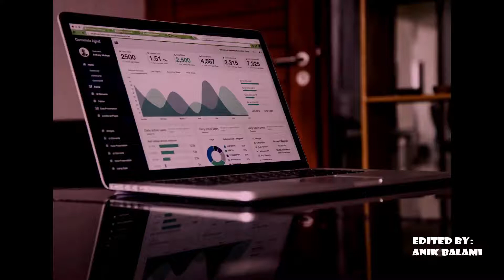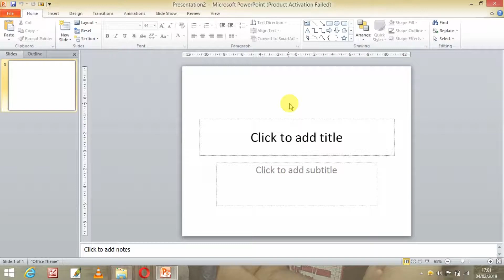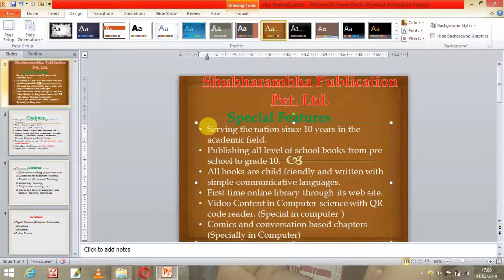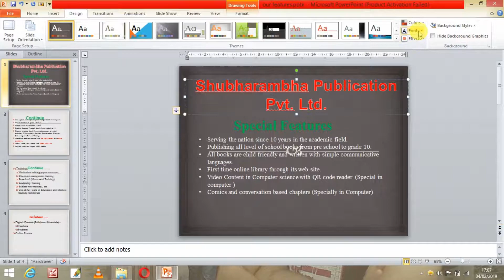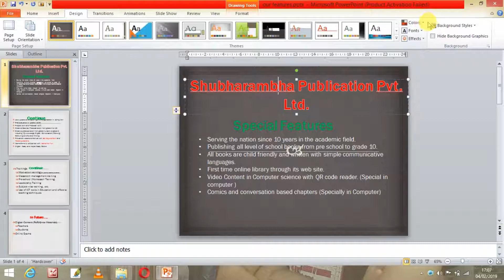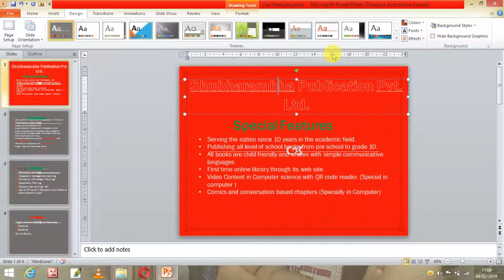working with powerpoint 2010